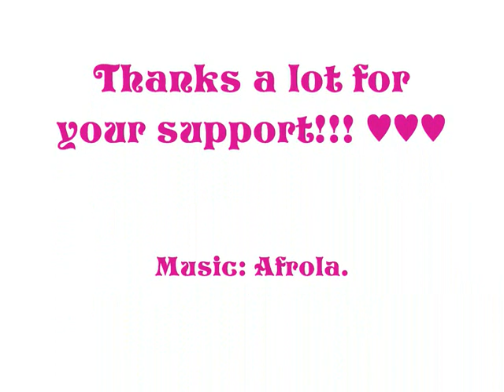How to Win one Cici&Sisi Stamping Plate!!! ♥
Please, click on this link, click on the post and vote on my photo